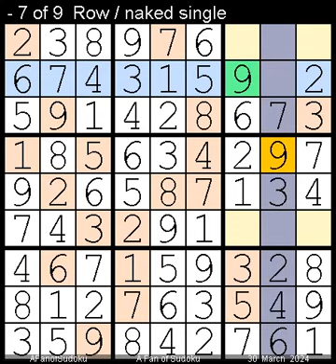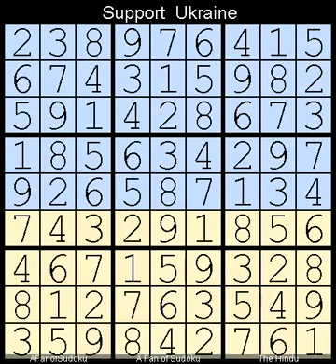How to Solve The Hindu Sudoku Hard 30 March, 2024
Description

- Cheers

سودوكو
ซูโดกุ
数独
스도쿠
судоку
सुडोकू
സുഡോകു
סודאָקו
ਸੁਡੋਕੁ
சுடோகு